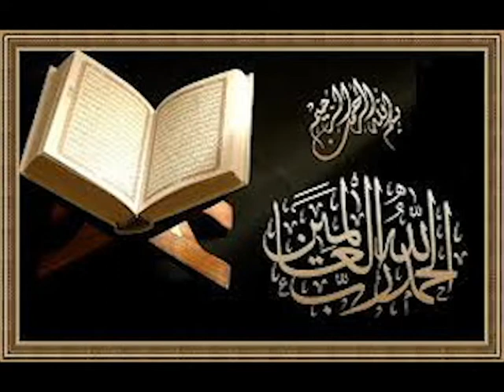Tilawat e Quran Pak ki Fazilat (Urdu/Hindi)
Is topic mian apko Tilawat e Quran Pak ki fazilat ke bare main maloomat hasil ho gayee k kis tarha mahaz tilawat se b Sawab milta hai.
Jazaak Allah
Stay Blessed